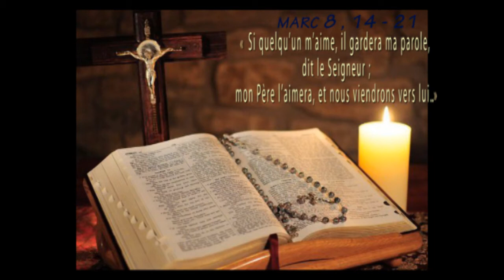Mardi 15 Février 2022 ++ Homélie du Père Parfait KOFFI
Mardi 15 Février 2022. 6ème Semaine du Temps Ordinaire Année C;Évangile de Jésus-Christ selon Saint Marc 8 , 14 -21